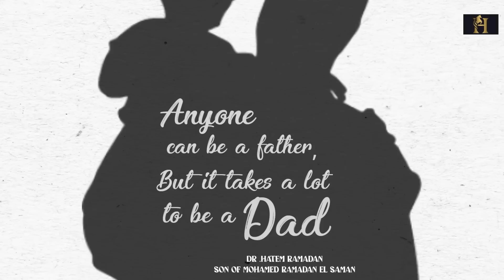مرض بهجت.. مرض طريق الحرير..الامراض المناعيه.&.Hulusi Behçet‏ ‏(20 فبراير 1889 - 8مارس1948).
مرض بهجت#الامراض المناعيه#BAHCET DISEASE#
اكتشافات عربيه اسلاميه#مرض طريق الحرير
Hulusi Behçet)‏ ‏(20 فبراير 1889 - 8 مارس 194